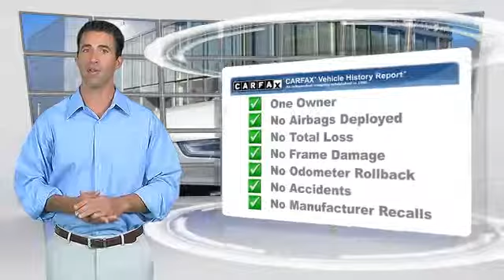New Orleans Audi, Metairie LA 70002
3400 North Causeway Blvd Metairie LA 70002

[DFIN:3:3131683:I:1865:503764A4:f32609f9ff94754ca432061a8c169ccd]